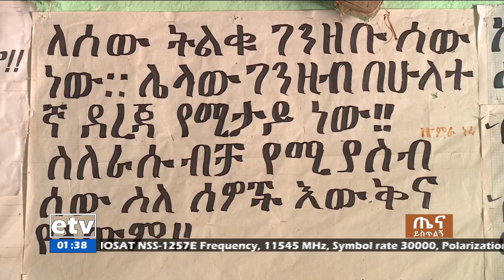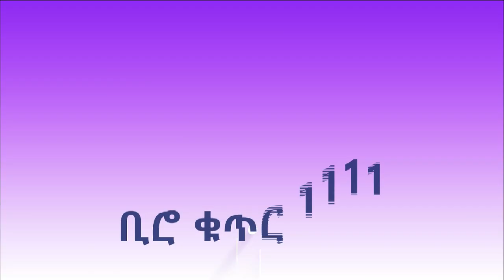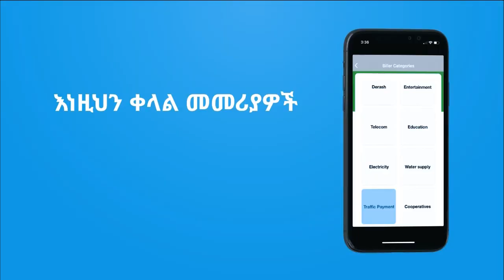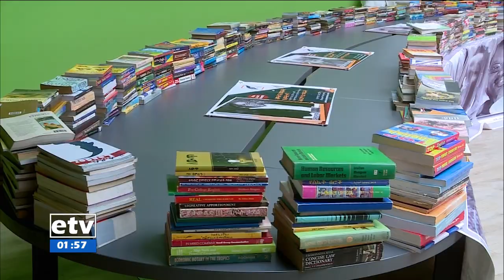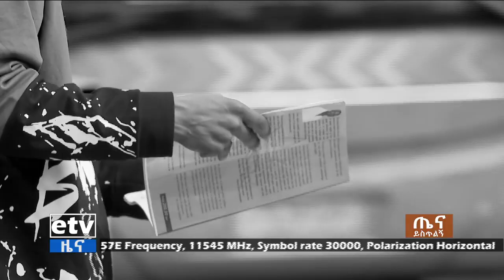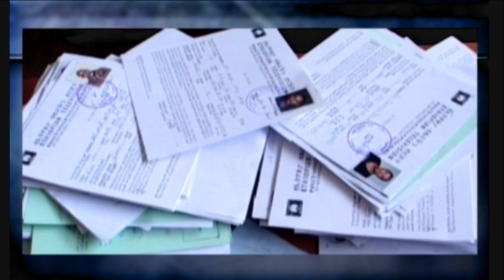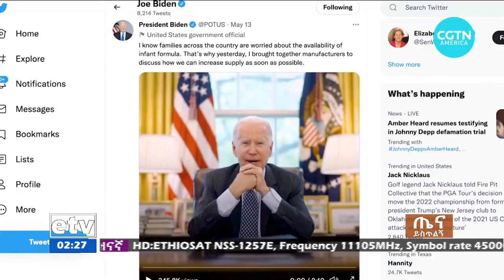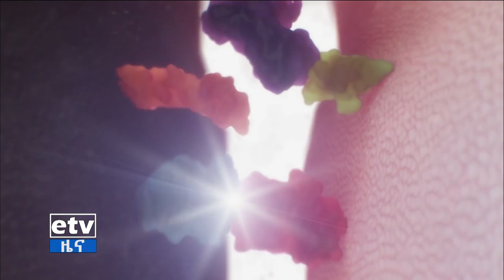ጤና ይስጥልኝ ኢትዮጵያ - ግንቦት 12 ቀን 2014 ዓ.ምEtv | Ethiopia | News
ጤና ይስጥልኝ ኢትዮጵያ - ግንቦት 12 ቀን 2014 ዓ.ም